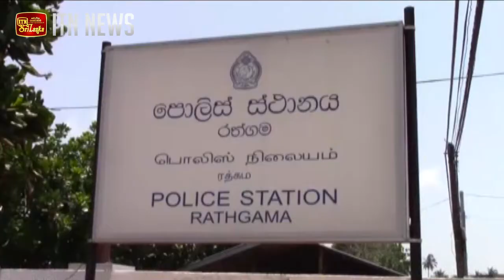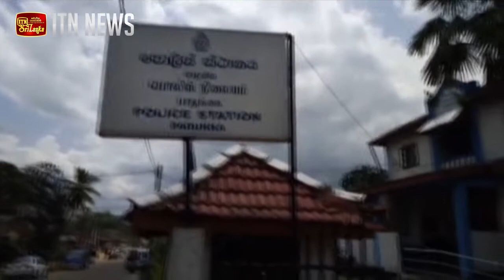කුඩු කිලෝ 11 කුයි ආයුධයි එක්කම පාතාලයෙක් කොටුවේ - පොඩි ලැසීගේ අම්මත් දැලේ